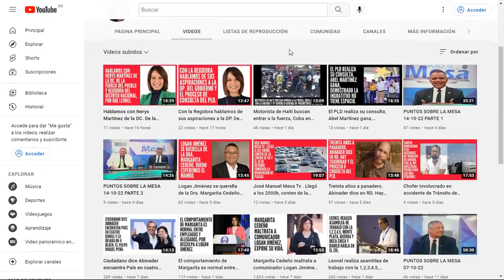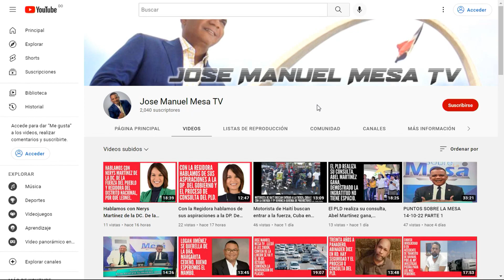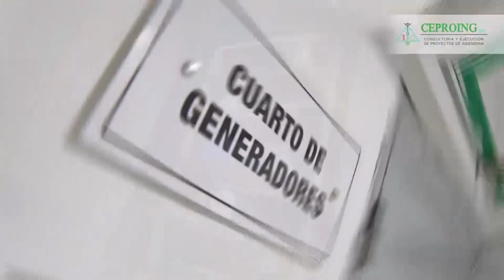El gobierno se la pasa entre plan y plan , en el peor momento para la educación, habla de un Plan